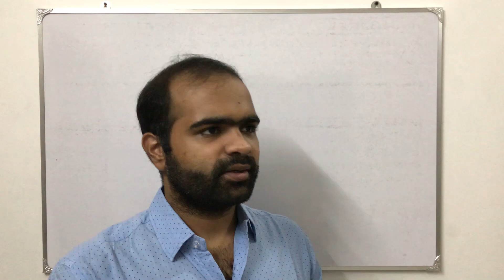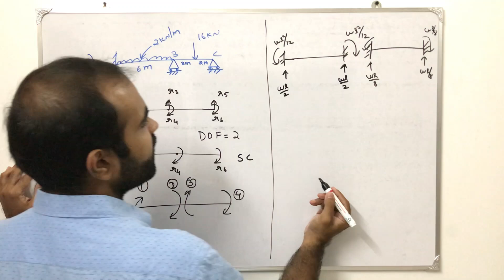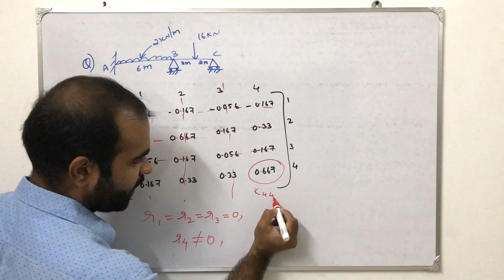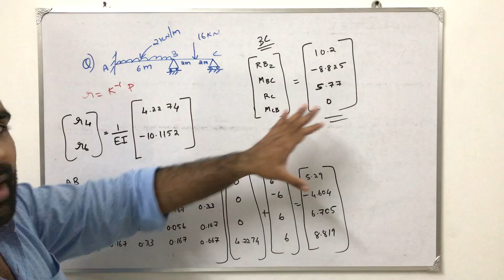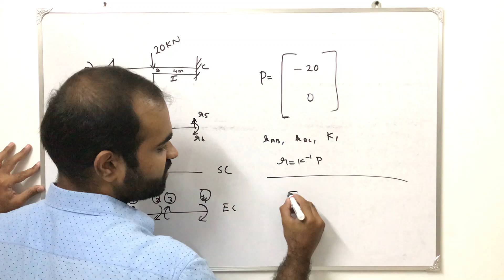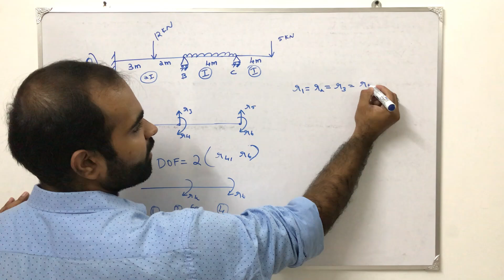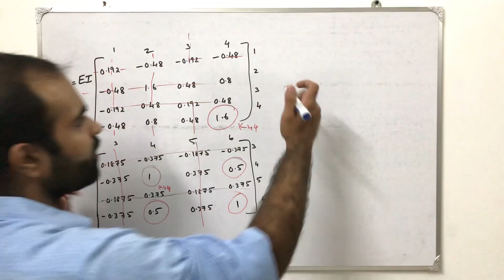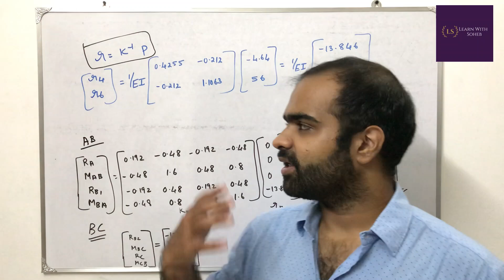Direct Stiffness Method of Beams || Module5 || SA3 || KTU || S7 Civil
This video covers the important aspects of Direct Stiffness Method of Beams.